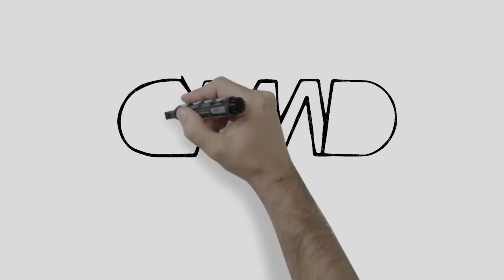WEBSERIE GMAD - VALORES